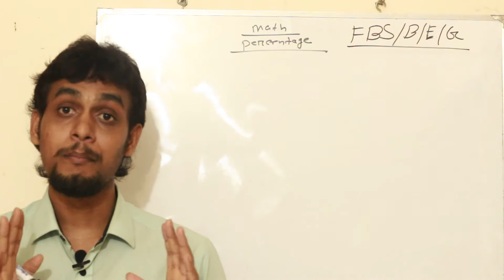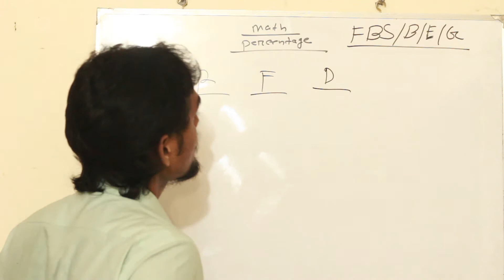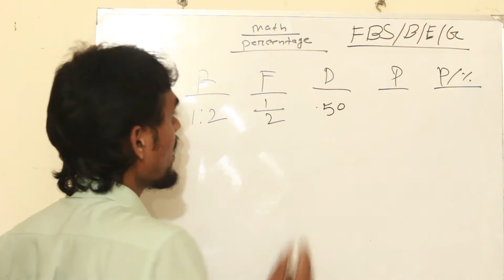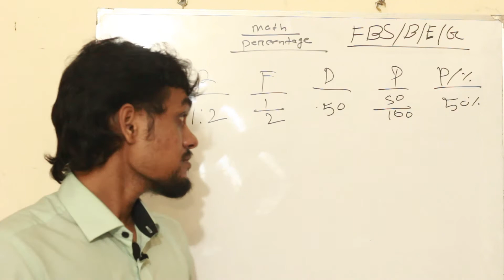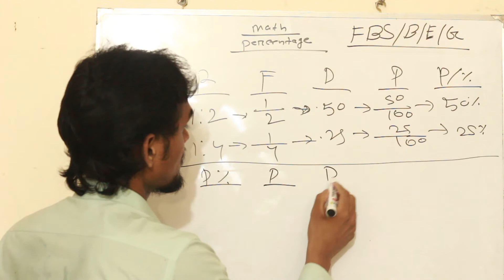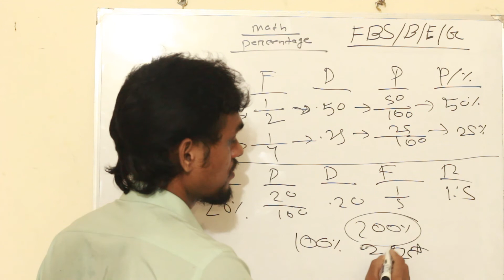Mathematics lecture-37(Percentage part-01) **For BUP & JU Admission test**